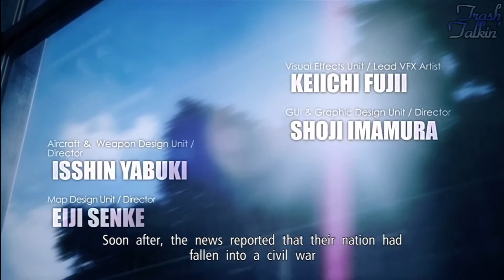Ace Combat 6: Fires of Liberation - The Invasion of Gracemeria [1080p]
These are the introductory scenes and mission to Ace Combat 6: Fires of Liberation for Xbox 360. We're showing off the Cfa-44 Nosferatu and making it perfectly clear why you don't mess with the Nosferatu.